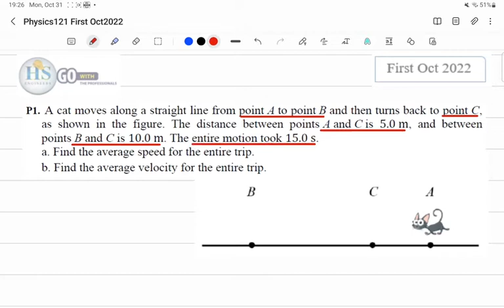01 Physics 121 First Oct 2022